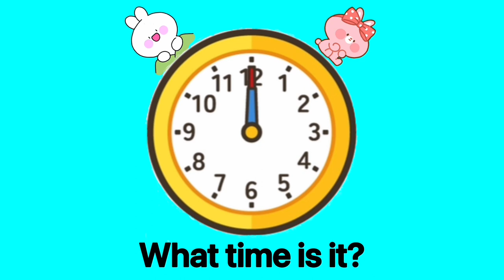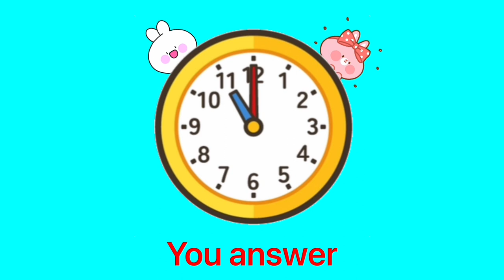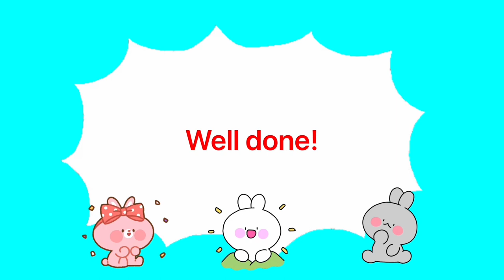🇸🇸 Republic of South Sudan ★٩(๑❛ᴗ❛๑)۶★・Telling Time Practice・What time is it?・English version